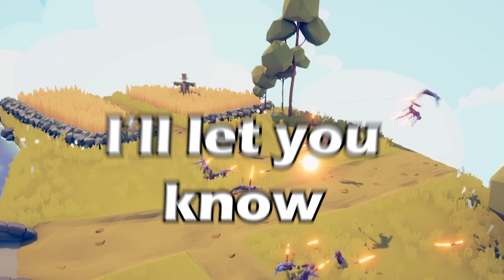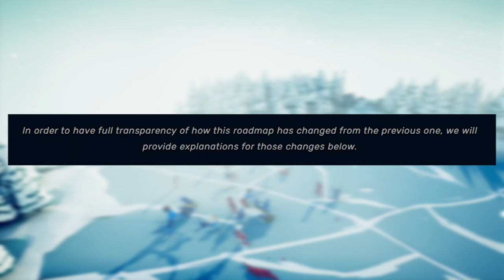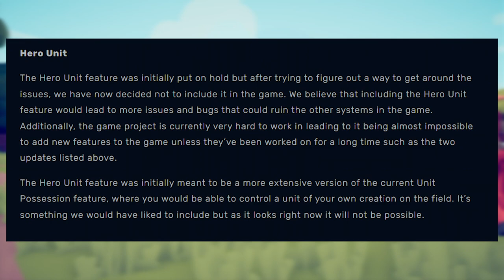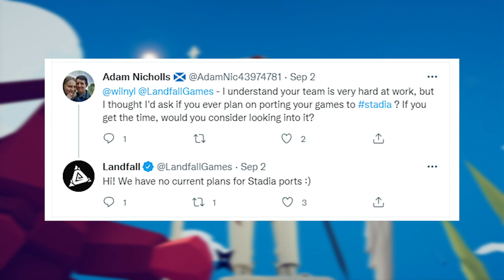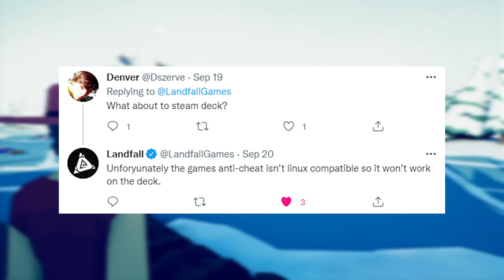The Official Update Timeline for TABS... (and everything else Landfall Games has said so far...)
Sub and leave a comment to enter for a chance at a $60 game (of your choosing) when I hit 1,000 subs! Every one of my videos that you leave a comment on is another entry. So start commenting!

Sub.

Description:

Landfall Games has been spoon feeding us updates regarding the future ports of TABS to Switch, PlayStation, Mobile, etc. and we just got another update regarding the Switch port and many other miscellaneous things.

Here's what we know so far and when you can expect to play these versions of TABS.

Music and/or sound effects in this video:
- Streambeats by Harris Heller

If you would like to follow me on the socials...

Peace.